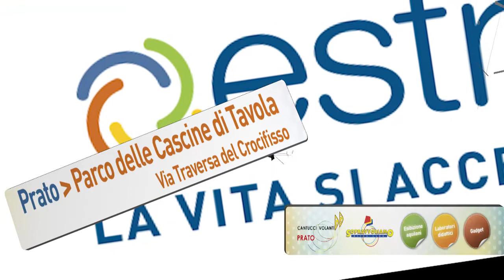Festa Energia 2015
La Festa dell'Energia 2015 al Parco delle Cascine di Tavola